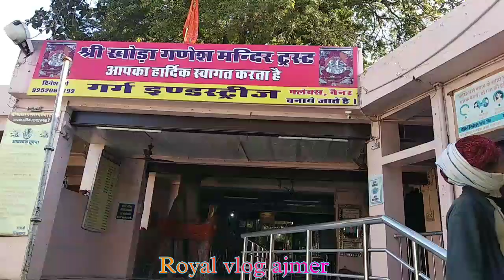Khoda ganesh ji temple|खोड़ा गणेश जी मन्दिर किशनगढ़!राजस्थान का प्रसिद्ध मंदिर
नमस्कार दोस्तों

इस वीडियो में हम आपको लेकर चलते हैं, खोड़ा गणेश जी मन्दिर किशनगढ़ अजमेर !प्रकृति की गोद मे किशनगढ़ शहर से 8KM दूरी पर स्थित खोड़ा गांव में गणेशजी भगवान का विशाल मंदिर है मन्दिर के दर्शन कर ओर चेनल को सब्सक्राइब करे